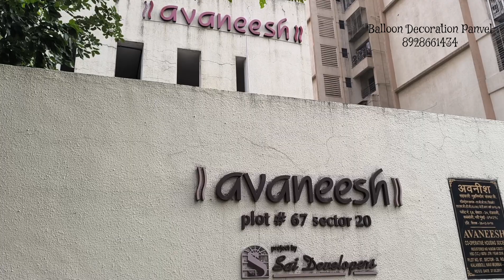How to Make Simple Birthday Decoration at Home || Simple Birthday Decoration New vlog